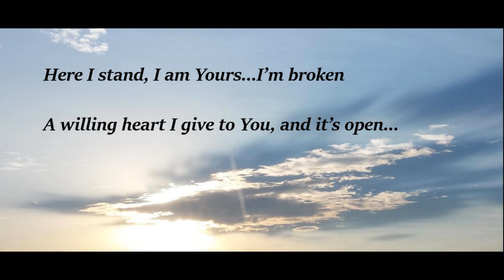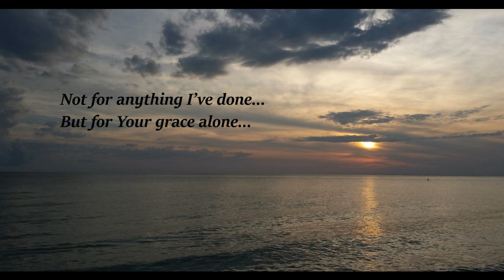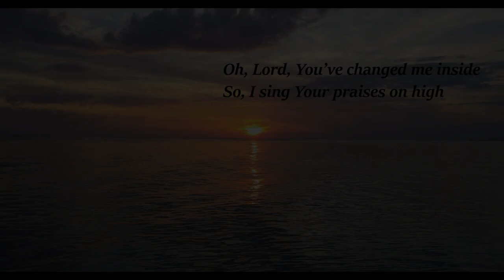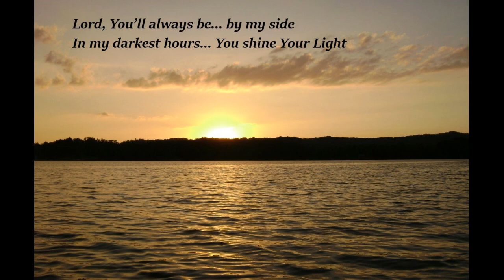Your Grace Alone - Mark Allen Main